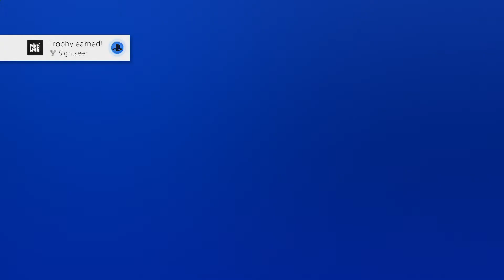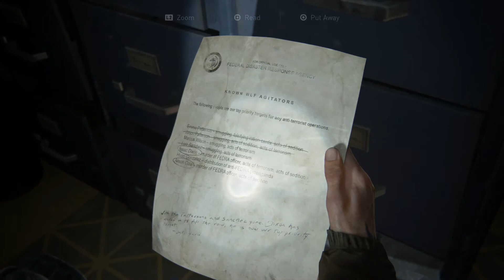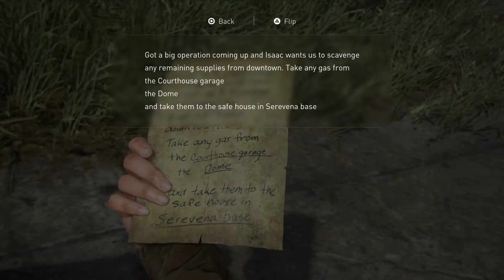The Last of Us Part 2 - Seattle Courthouse | Walk-through(Part 8)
The Last of Us Part 2 Walkthrough No Commentary